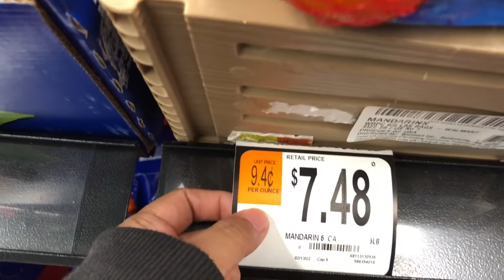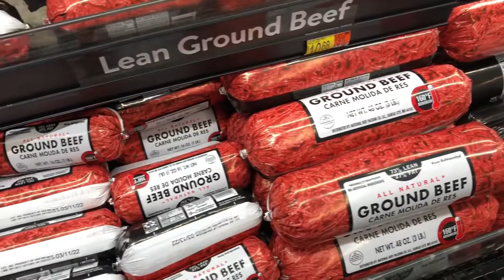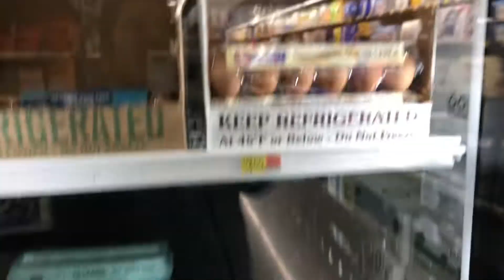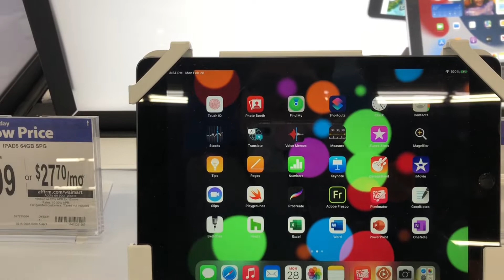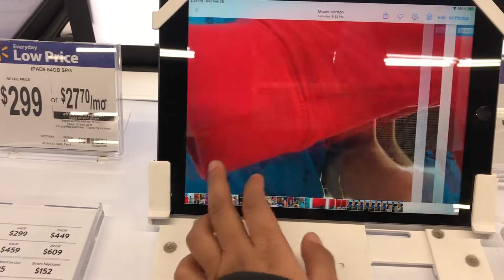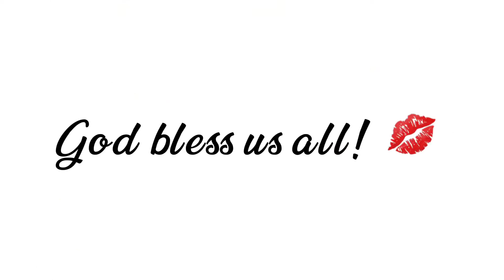SAMAHAN NIYO 'KO MAGDRIVE! | FILIPINO DRIVING IN AMERICA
Justhea- Happy
Jurgance & Beau Walker - Summer